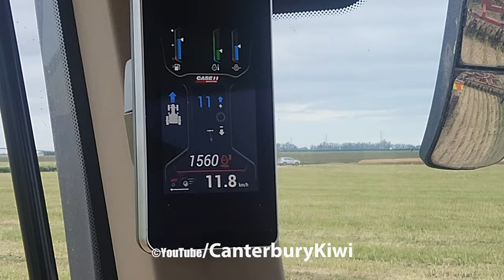Case IH 600 QUADTRAC Discing Canola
Case IH 600 Quadtrac discing canola stubble with Case IH true-tandem 370 47ft. discs in Mid Canterbury New Zealand

Shorts Channel: @AgriShorts